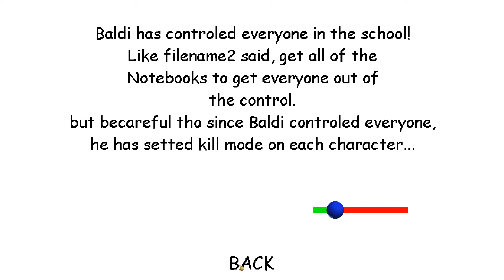Everyone helps baldi! - Baldi's Basics Mod